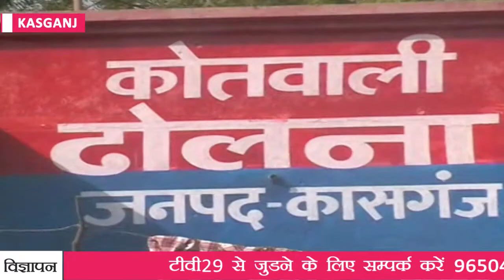कासगंज-जिलाप्रशासन ने कराया जमीन पर बीजेपी नेता का कब्जा।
उत्तर प्रदेश के जनपद कासगंज में सत्ताधारी भूमाफिओ के आगे जिलाप्रशासन बेबस और नतमस्तक हो गया है। जीता जागता परिणाम बीजेपी नेता तथा पूर्व विधायक गोवरधन सिंह के पुत्र का देखने को मिला। जहां जीएस की जमीन पर 29 सालों से कब्जा किए गए बरखुरदारपुर के ग्रामीणों को सत्ता के दबाव में खदेड़ कर जिलाप्रशासन ने कब्जा करा दिया।जब इस मामले में सदर एसडीएम से बात की गई, तो उन्होंने इस खाली कराकर कब्जा दिलाये जाने का आदेश जिलाधिकारी आरपी सिंह का बताया।